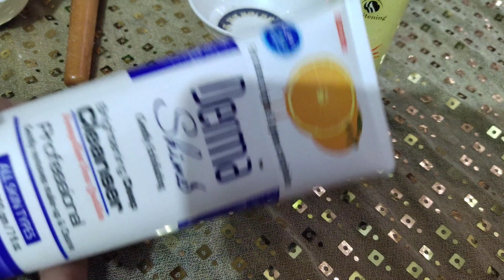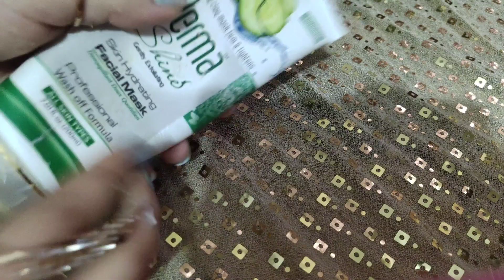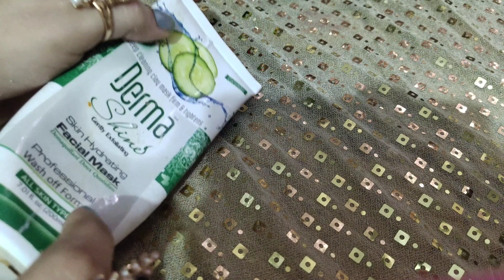Palour Secret whitening Bleach|whitening Bleach at home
Asalamualikum Youtube family

In this video I will give u salon secret whitening bleach

If u enjoyed this video what r u waiting for?

naz_lifestyle25